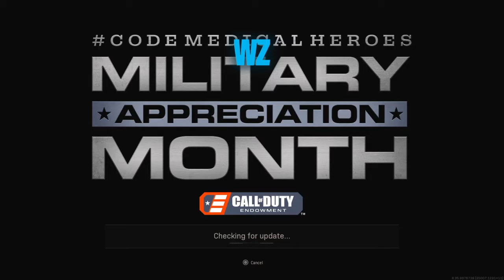Call of Duty®: Modern Warfare®_20210503231725